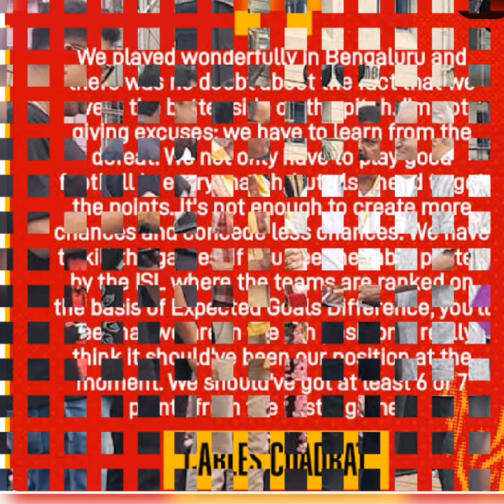eastbengal match news...বিদেশি জুটি ভরসা ইস্টবেঙ্গলের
welcome to sportpencilchannel.eastbengalnews is big isl match for eastbengal against keralablasters today.thank you.